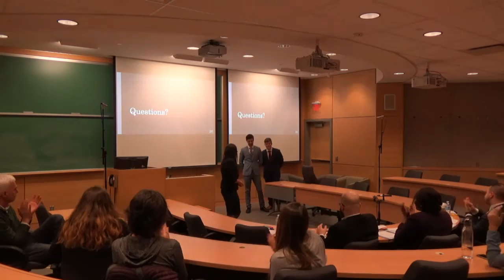OF 2017- Finance corporative - Équipe B